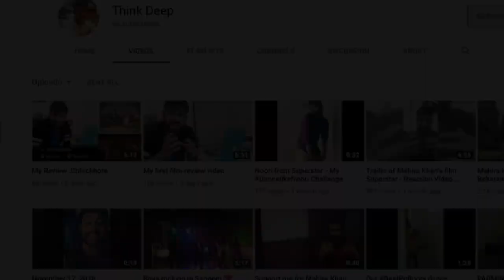Tanhaji: The Unsung Warrior Trailer Reaction Video by Deep Basu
TanhajiThe Unsung Warrior.